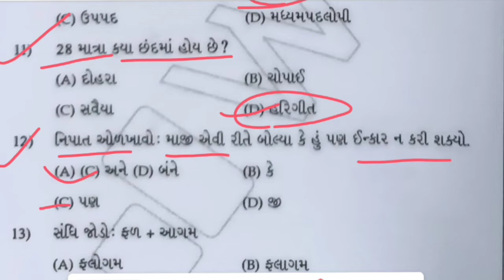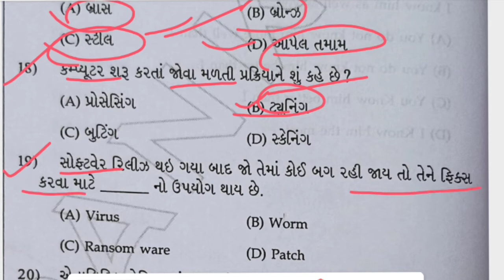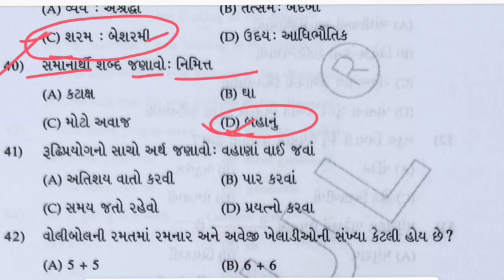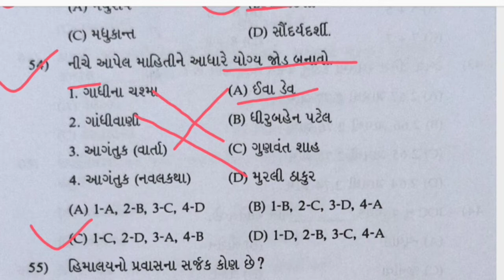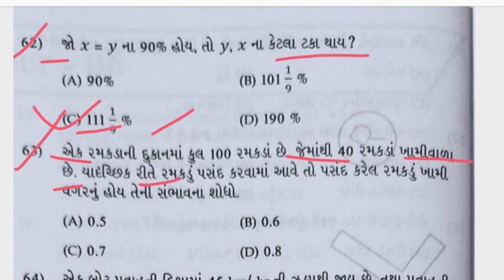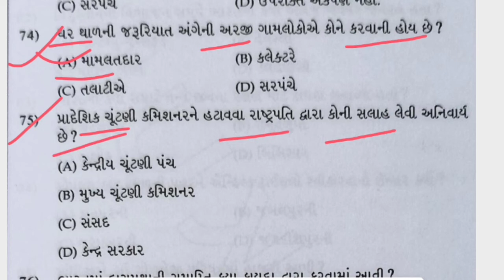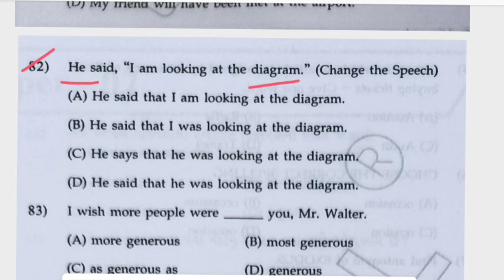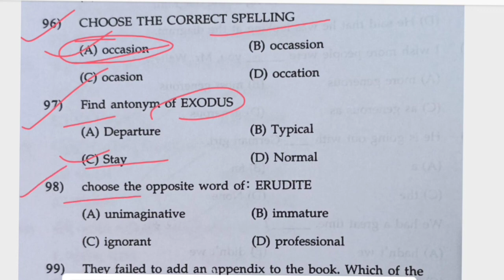Talati model paper 27 | Talati exam syllabus 2022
Talati model paper 27 | Talati exam syllabus 2022 | Talati model paper 2022

પરીક્ષાની તૈયારી 2022, તલાટી કમ મંત્રી પરીક્ષા તારીખ 2022, Talati exam date 2022, Talati 2022 model paper, Talati exam 2022 gujarat, Talati exam date 2022 in gujarat, તલાટી અભ્યાસક્રમ 2022, તલાટી નવો સિલેબસ 2022, તલાટી ની તૈયારી કેવી રીતે કરવી, તલાટી મોડેલ પેપર 2022, Talati letest model paper 2022, Exam date 2022, Talati 2022 update, તલાટી ભરતી 2022, Talati syllabus 2022,